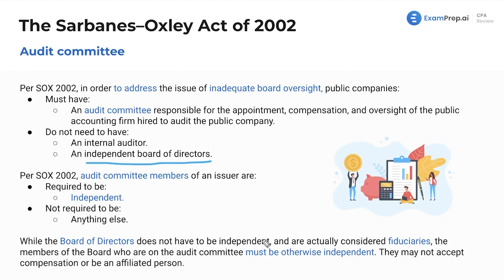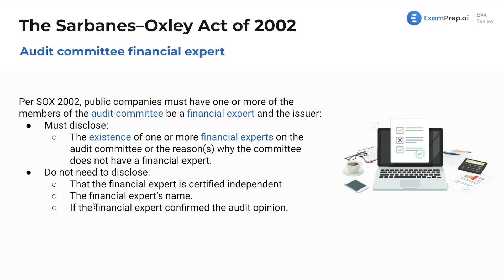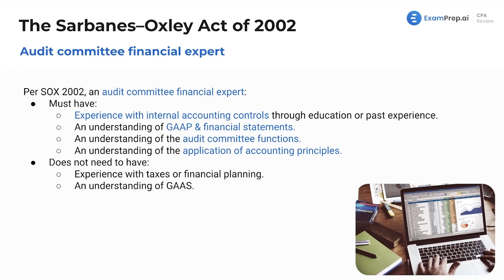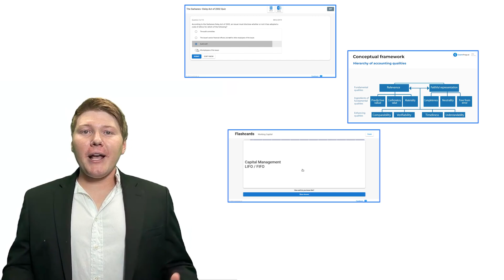Audit Committee [CPA Prep]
🎓 Lesson Overview:
In this engaging lesson, join Nick Palazzolo, CPA, as he delves into the responsibilities and composition of an audit committee within public companies. He skillfully unpacks the requirements set forth since 2002 for an audit committee to be responsible for the appointment, compensation, and oversight of the public accounting firm auditing the public company. Conversely, Nick clarifies the misconception about the necessity for a company to have an internal auditor or an entirely independent board of directors, highlighting instead the importance of fiduciary duties and vested interests in the company's success. He emphasizes the necessity of an audit committee to be independent and discusses what it truly means for a member to be considered a financial expert within the context of Sarbanes-Oxley Act provisions. Moreover, he shares insights on the educational and experiential background an audit committee financial expert should possess, while dispelling common confusions about their qualifications related to GAAP and financial statements.

🔍 Key Topics Covered:
- Sarbanes-Oxley Act
- Audit Committee Responsibilities
- Public Company Auditing
- Audit Firm Oversight